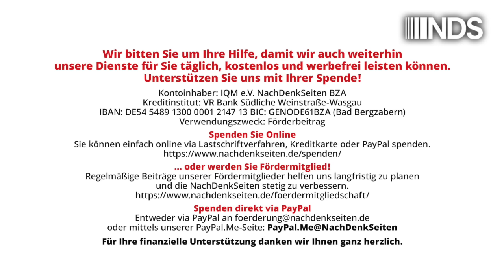Der Atomkrieg aus Versehen und die Demokratie | Bernhard Trautvetter | NDS-Podcast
Der Atomkrieg aus Versehen und die Demokratie | Bernhard Trautvetter | NachDenkSeiten-Podcast | 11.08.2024

Die Stationierung von Hochgeschwindigkeits-, Lenk- und Marschflugkörpern in Deutschland, die für Enthauptungsschläge geeignet sind, wird der Bevölkerung und dem Parlament ohne vorherigen Diskurs in der Öffentlichkeit vorgesetzt. Das ist nicht nur undemokratisch, sondern zugleich auch eine Gefährdung der Sicherheit. Das Demokratieverständnis der Bundesregierung verhält sich umgekehrt proportional zu ihrer Rücksichtslosigkeit. Von Bernhard Trautvetter.

Artikel veröffentlicht am: 11. August 2024 um 15:00
Autor: Bernhard Trautvetter (Gastbeitrag)
Sprecher: Tom Wellbrock

NDS, NachDenkSeiten-Podcast, NDS-Podcast, Außen- und Sicherheitspolitik Audio-Podcast, Aufrüstung, Bundesregierung, Erosion der Demokratie, Abrüstung, Atomwaffen, Bürgerrechte, Bundesverfassungsgericht, Friedensbewegung, Grundgesetz